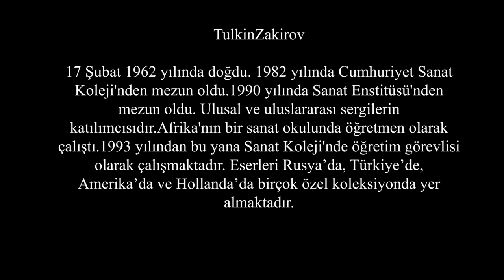Tulkin Zakirov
Art Video